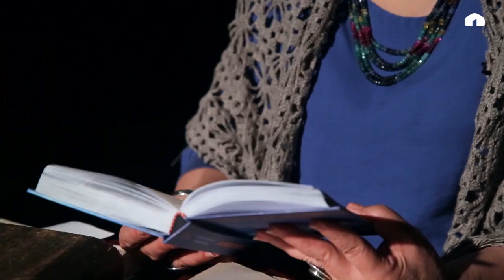Көркөм окуу: акын Зайырбек Ажыматов, КР эмгек сиңирген артисти Шайгүл Алсеитова